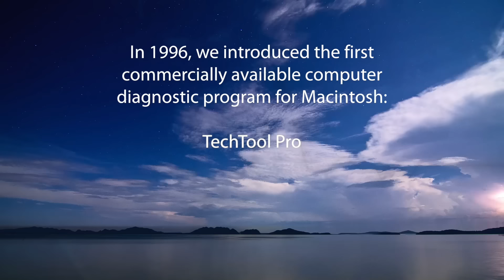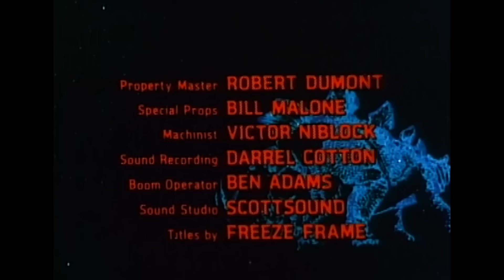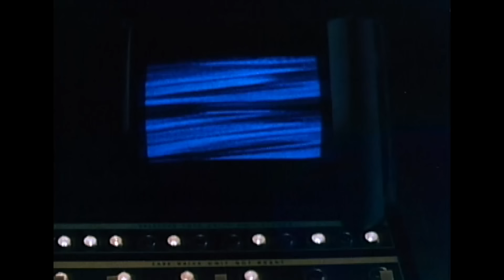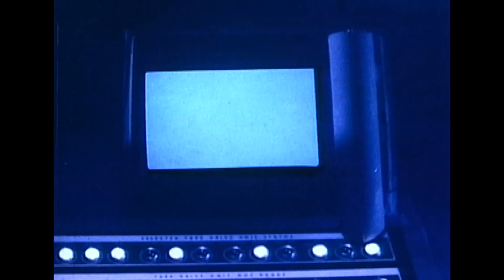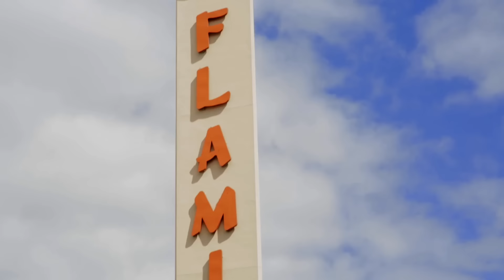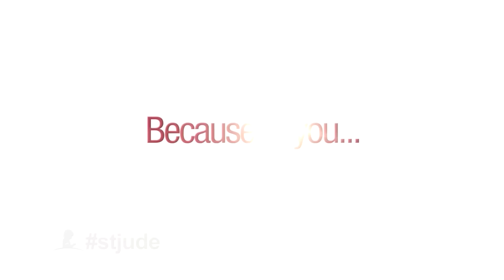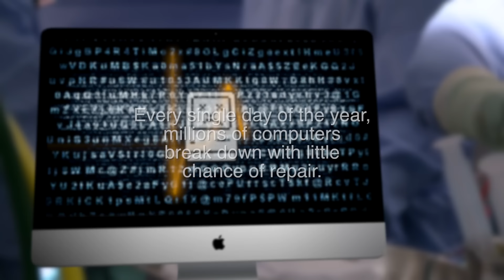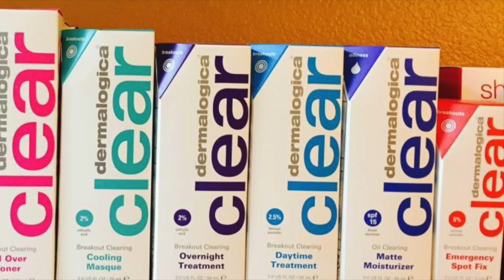Kathy Coleman & Planet of Dinosaurs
A has-been rock star hosts horror films in his haunted mansion. Guest: Kathy Coleman, who portrayed Holly on “Land of the Lost.” Movie: 1977’s Planet of Dinosaurs.